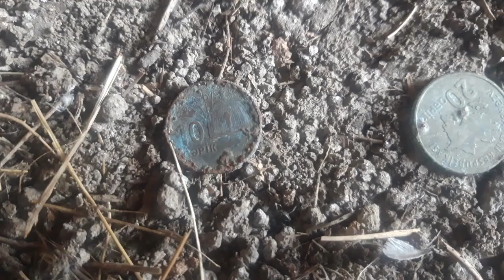Əmirli (İmirli) kümbəzi